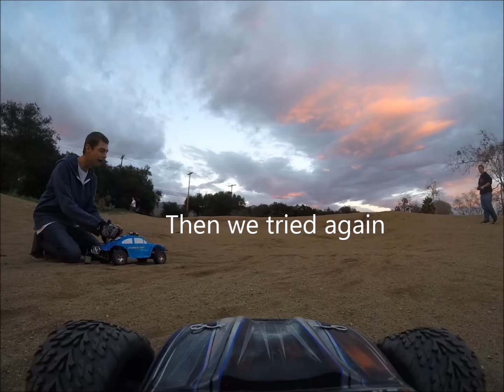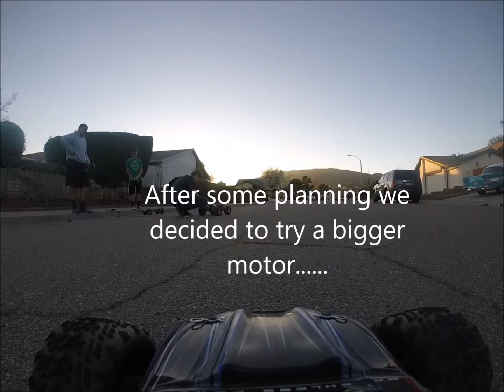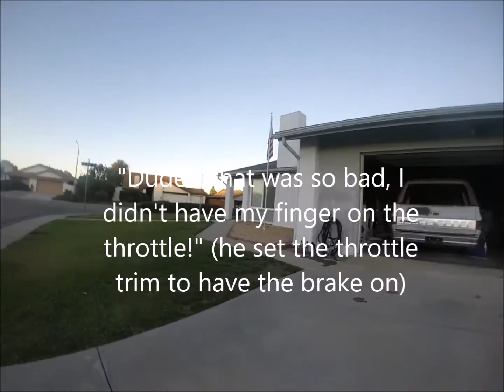Messing with rockets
Videos recorded January - February 2015.
I do want to note that I sold the E-Revo and decided to not do a review on it for it would be a rant on how fragile the thing was.